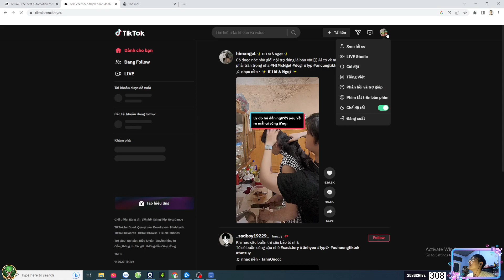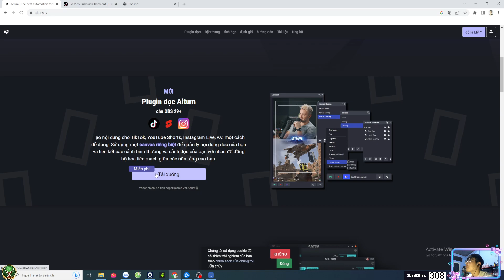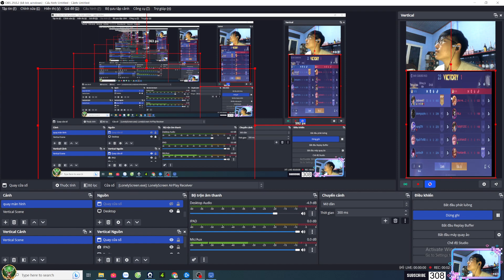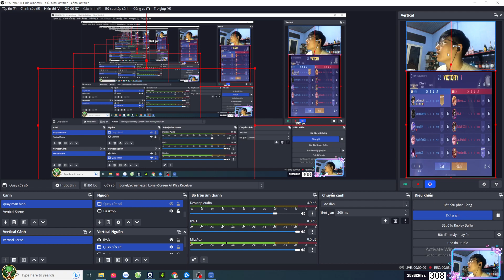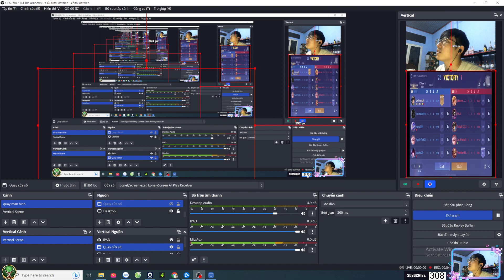Cách live stream màn hình dọc trên OBS lên TIKTOK hoặc làm video Short